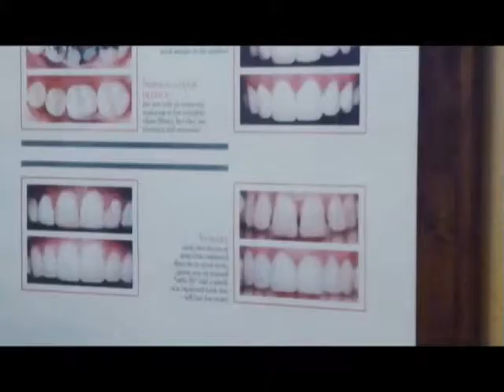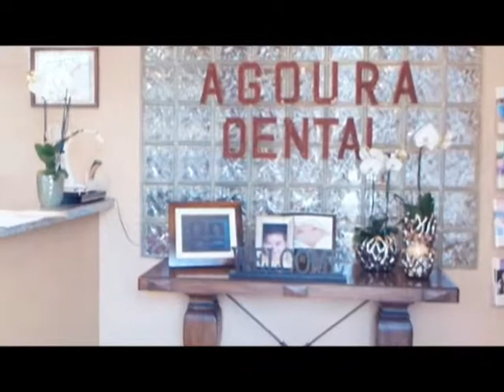Malibu Dentist Periodontitis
Agoura Dental

ntal Practice
%///50_342^98*400000^sin48 +61{tan42}____^5*30000@2_14%900000sin%34